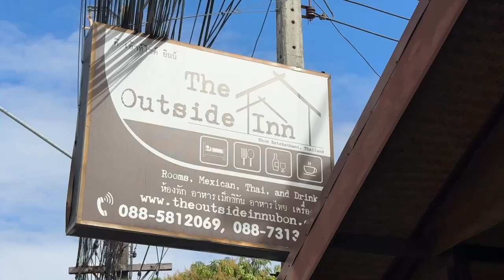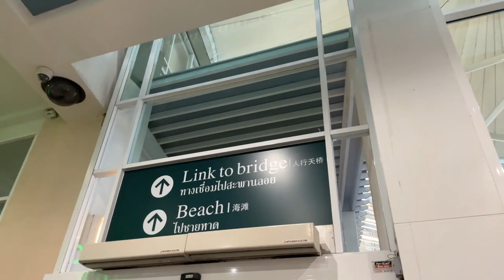FERN / MEXICAN RESTAURANTS / MALLS / HOTELS / & a BABY?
In this video, I travel to see much of Thailand as I've never seen before. I have a great time meeting new and old friends while eating at different restaurants.

I USE NORDVPN AND NORDPASS now, Click here for your special rate.

The Thailand Trip Checklist!

I'm walking through Thailand without a clue!

If I make you smile, and you want this channel to continue, you can help support 20 Seconds in Thailand and keep this channel alive in the following ways. & (Thank you )

Shipping Address.
Thailand Rob
Thailand